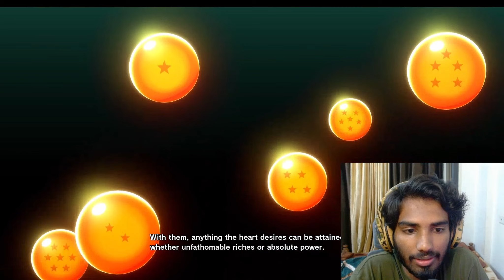Goku vs Piccolo ...... (Dragon Ball Z Kakarot) PART 1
Vlog channel